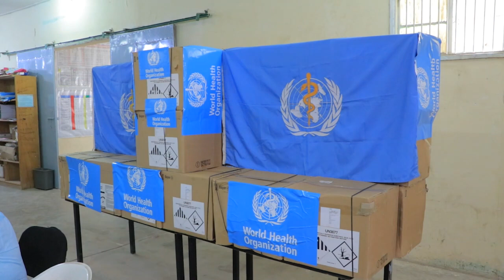Agaasimaha guud ee w/Caafimaadka ayaa agab caafimaad kala wareegay hay'adda caafimaadka aduunka.